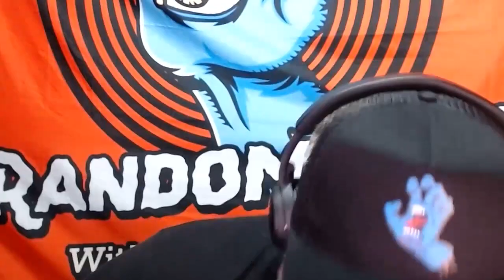Walter Lee Music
We talk with East Texas music staple Walter Lee !!!